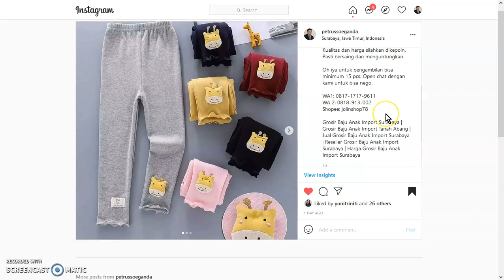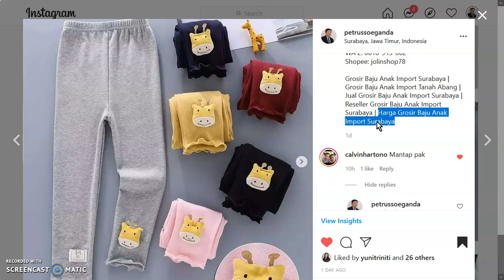Grosir Baju Anak Import Surabaya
Grosir Baju Anak Import Surabaya. Kami Jolin 52 Penjual Baju Anak Import Tanah Abang. Ada aneka baju, kaos, rok, legging anak kwalitas super (Bahan Premium Patern).

Kualitas dan harga silahkan dikepoin. Pasti bersaing dan menguntungkan.
Oh iya untuk pengambilan bisa minimum 15 pcs. Open chat dengan kami untuk bisa nego.

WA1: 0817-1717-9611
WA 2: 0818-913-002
Shopee: jolinshop78

Grosir Baju Anak Import Surabaya | Grosir Baju Anak Import Tanah Abang | Jual Grosir Baju Anak Import Surabaya | Reseller Grosir Baju Anak Import Surabaya | Harga Grosir Baju Anak Import Surabaya